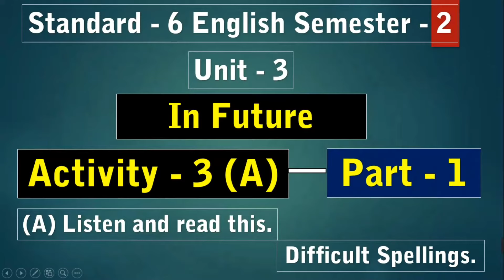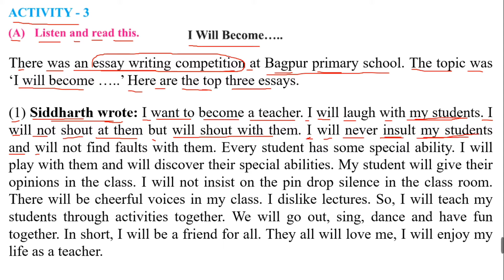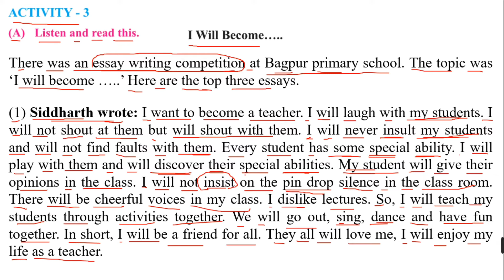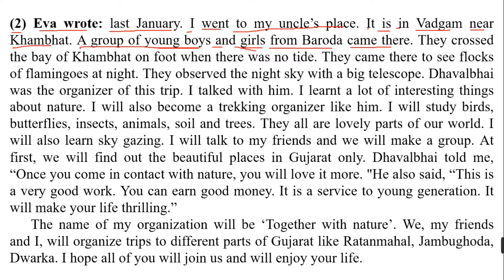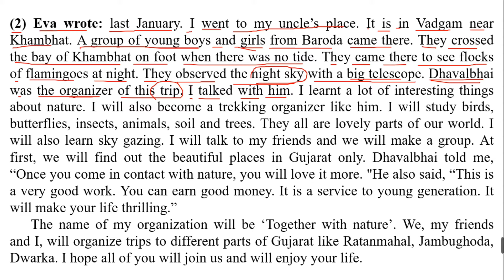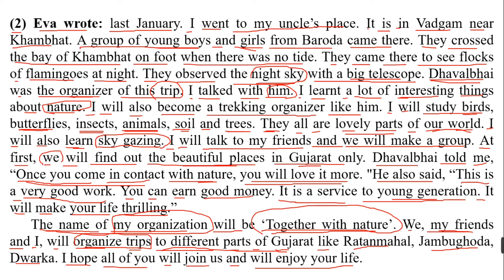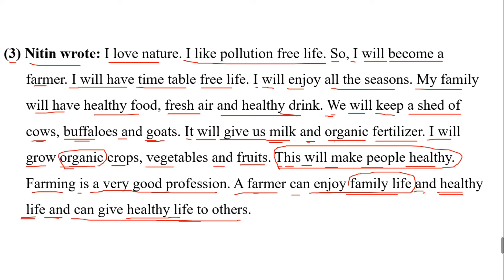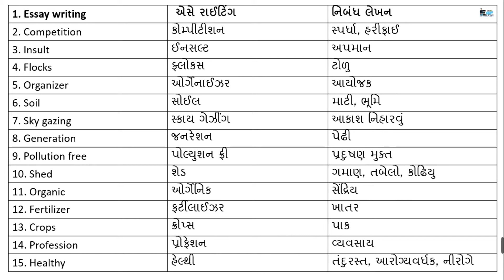Std 6 English sem 2 unit 3 Activity 3 A part 1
Hello friends, standard 6th students learn about the unit - 2 ‘In future’ Activity - 3 (A).

Contain:
1. Std 6 English sem 2 unit 3 Activity 3 (A) part 1
2. Unit 3 In future
3. I will become
4. Listen and read
5. Spelling for preparation

1. My Collar Mic
2. My Tripod